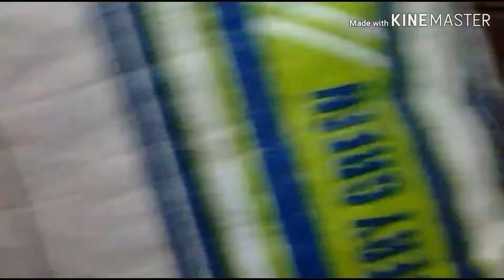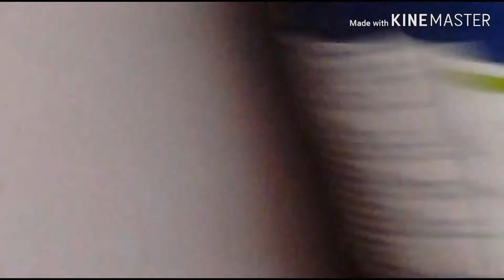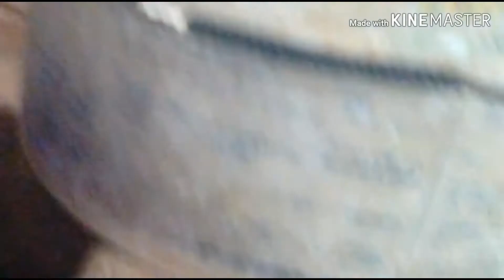Tortise actions in well.||long head of tortise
we show about,Tortise actions in well.||long head of tortise||